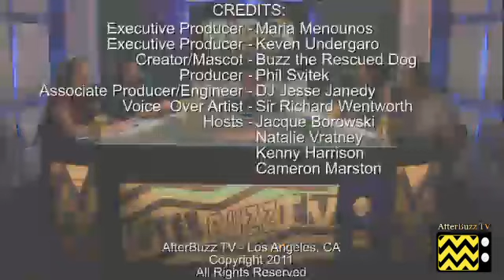A List Dallas After Show Season 1 Episode 4 "How Do You Measure Up" | AfterBuzz TV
AFTERBUZZ TV -- A List Dallas edition, is a weekly "after show" for fans of Logo's A List Dallas. In this show, host Jacque Borowski breaks down the episode in which Levi's relationship with Taylor hits the skids. Meanwhile, the guys are annoyed about being kept in the dark about the new couple. There to help Jacque are co-hosts Natalie Vratney, DJ Jesse Janedy, Kenny Harrison, and David Schifilliti. It's A List Dallas's "A List Dallas" podcast!